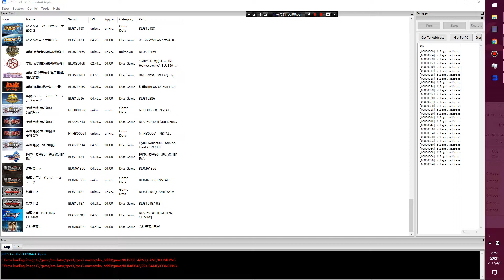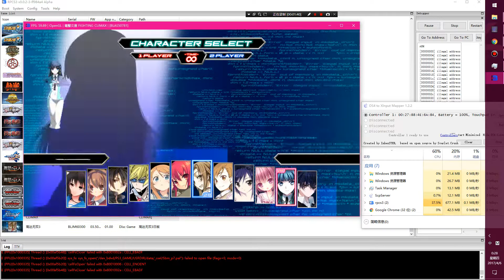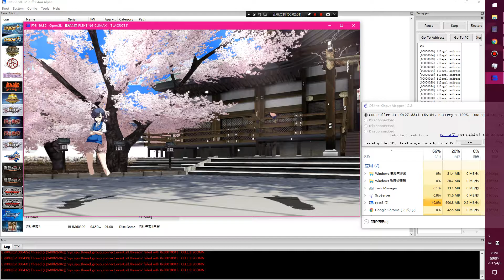RPCS3 Dengeki Bunko FIGHTING CLIMAX 【test】OpenGL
join us
rpcs3 version：v0.0.2α-ff984a44
settings
ppu（fast）
spu（recompiler）
Load libraries（LLE modules）
Automatic LLE
Render：OpenGL
Audio Out：XAudio2
Specs
CPU:i7 6700k
GPU:GTX 1060 6gb
RAM:16GB-DDR4-2133MHZ